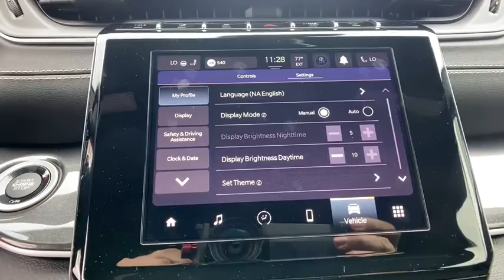2022 Jeep Grand Cherokee L Orlando, Deltona, Sanford, Oviedo, Winter Park, FL N8511905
Red New 2022 Jeep Grand Cherokee L available in 750 Towne Center Blvd., Sanford, Florida at CDJR of Seminole County. Servicing the Orlando, Deltona, Sanford, Oviedo, Winter Park, FL area.
2022 Jeep Grand Cherokee L Altitude - Stock#: N8511905 - VIN#: 1C4RJKAG7N8511905

Heated Seats, Third Row Seat, Rear Air, Back-Up Camera, iPod/MP3 Input, TRANSMISSION: 8-SPEED AUTOMATIC (850R... 2ND ROW 60/40 BENCH W/MANUAL TIP/SLID... 4x4. Velvet Red Pearl Coat exterior. FUEL EFFICIENT 25 MPG Hwy/18 MPG City! KEY FEATURES INCLUDE: 4x4, Quad Bucket Seats, Rear Air, Back-Up Camera, iPod/MP3 Input OPTION PACKAGES: QUICK ORDER PACKAGE 22B ALTITUDE Engine: 3.6L V6 24V VVT UPG I w/ESS, Transmission: 8-Speed Automatic (850RE), Selectable Tire Fill Alert, Remote Start System, Rain Sensitive Windshield Wipers, Wireless Charging Pad, Heated Front Seats, Altitude Appearance Package, Black Headliner, Delete Laredo Badge, Leather Wrapped Steering Wheel, 3rd Row Charge-Only USB Ports, 115V Auxiliary Power Outlet, Gloss Black Exterior Accents, Heated Steering Wheel, Molded In Color Black/Gloss Black Roof Rails, Power Liftgate, 2ND ROW 60/40 BENCH W/MANUAL TIP/SLIDE 3 Rear Seat Head Restraints, Center Rear 3-Point Seat Belt, 7 Passenger Seating, 2nd Row Seat Center Armrest/Cupholders, ENGINE: 3.6L V6 24V VVT UPG I W/ESS (STD), TRANSMISSION: 8-SPEED AUTOMATIC (850RE) (STD). MORE ABOUT US: We have it all at our Chrysler, Jeep, Dodge, and RAM dealership in Sanford, FL! From new and used cars to routine auto repair & service, Chrysler Dodge Jeep Ram of Seminole County has you covered. We can walk you through the new car buying process, provide some Jeep history, and help dispel car buying myths. Our dealership serves the greater Sanford area including Longwood, Orlando, and Seminole County. Fuel economy calculations based on original manufacturer data for trim engine configuration. Please confirm the accuracy of the included equipment by calling us prior to purchase.
ENGINE: 3.6L V6 24V VVT UPG I W/ESS  (STD),2ND ROW 60/40 BENCH W/MANUAL TIP/SLIDE  -inc: 3 Rear Seat Head Restraints  Center Rear 3-Point Seat Belt  7 Passenger Seating  2nd Row Seat Center Armrest/Cupholders,TRANSMISSION: 8-SPEED AUTOMATIC (850RE)  (STD),QUICK ORDER PACKAGE 22B ALTITUDE  -inc: Engine: 3.6L V6 24V VVT UPG I w/ESS  Transmission: 8-Speed Automatic (850RE)  Selectable Tire Fill Alert  Remote Start System  Rain Sensitive Windshield Wipers  Wireless Charging Pad  Heated Front Seats  Altitude Appearance Package  Black Headliner  Delete Laredo Badge  Leather Wrapped Steering Wheel  3rd Row Charge-Only USB Ports  115V Auxiliary Power Outlet  Gloss Black Exterior Accents  Heated Steering Wheel  Molded In Color Black/Gloss Black Roof Rails  Power Liftgate,VELVET RED PEARLCOAT,GLOBAL BLACK  LEATHER TRIMMED BUCKET SEATS,Four Wheel Drive,Power Steering,ABS,4-Wheel Disc Brakes,Brake Assist,Brake Actuated Limited Slip Differential,Aluminum Wheels,Tires - Front Performance,Tires - Rear Performance,Temporary Spare Tire,Heated Mirrors,Power Mirror(s),Rear Defrost,Privacy Glass,Intermittent Wipers,Variable Speed Intermittent Wipers,Rear Spoiler,Power Door Locks,Daytime Running Lights,Automatic Headlights,LED Headlights,AM/FM Stereo,Bluetooth Connection,MP3 Player,Steering Wheel Audio Controls,Auxiliary Audio Input,Power Driver Seat,Bucket Seats,Adjustable Steering Wheel,Trip Computer,Power Windows,WiFi Hotspot,3rd Row Seat,Keyless Entry,Power Door Locks,Keyless Start,Keyless Entry,Power Door Locks,Cruise Control,Adaptive Cruise Control,Climate Control,Multi-Zone A/C,A/C,A/C,Rear A/C,Driver Vanity Mirror,Passenger Vanity Mirror,Driver Illuminated Vanity Mirror,Passenger Illuminated Visor Mirror,Floor Mats,Smart Device Integration,Keyless Start,Power Windows,Power Door Locks,Trip Computer,Security System,Engine Immobilizer,Traction Control,Stability Control,Traction Control,Front Side Air Bag,Telematics,Requires Subscription,Rear Parking Aid,Blind Spot Monitor,Lane Departure Warning,Lane Keeping Assist,Lane Departure Warning,Front Collision Mitigation,Rear Collision Mitigation,Tire Pressure Monitor,Driver Air Bag,Passenger Air Bag,Front Head Air Bag,Rear Head Air Bag,Passenger Air Bag Sensor,Knee Air Bag,Child Safety Locks,Back-Up Camera